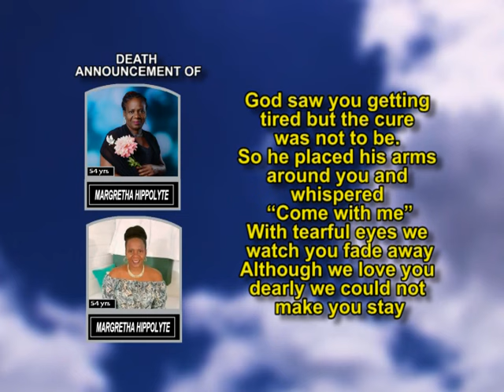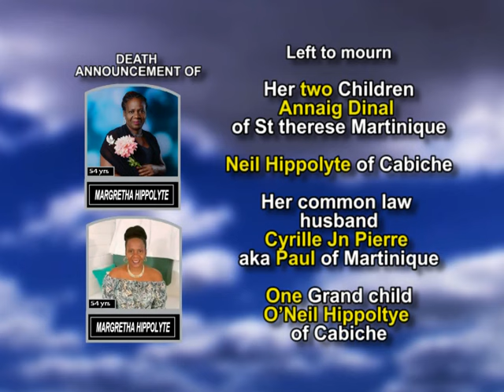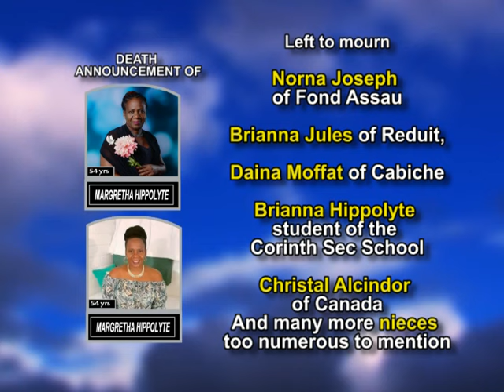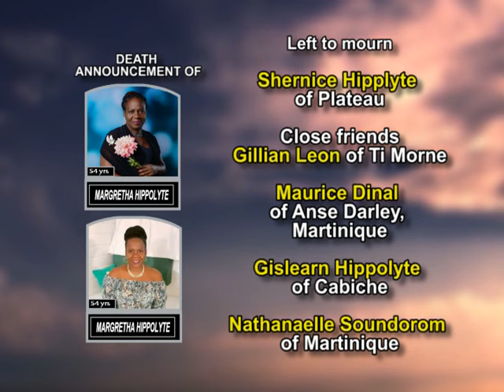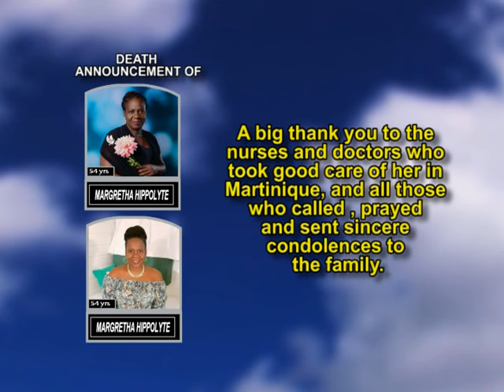Margretha Hippolyte long